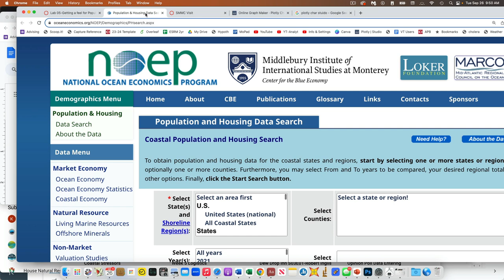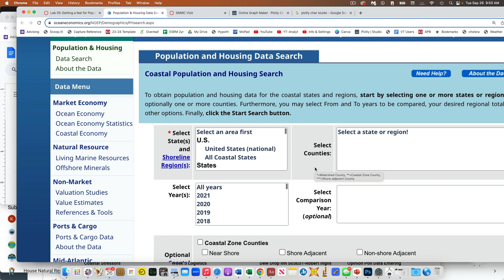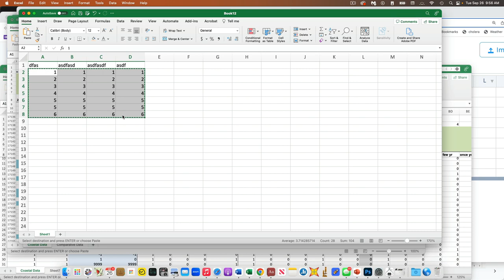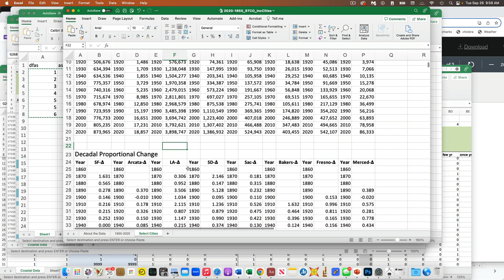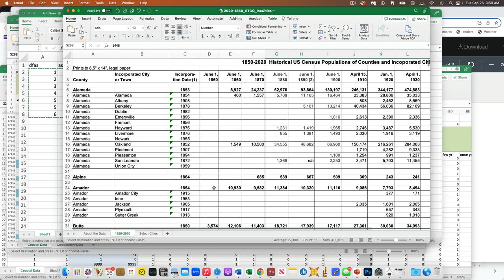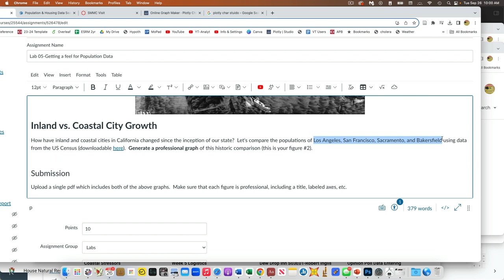Coastal Population Data